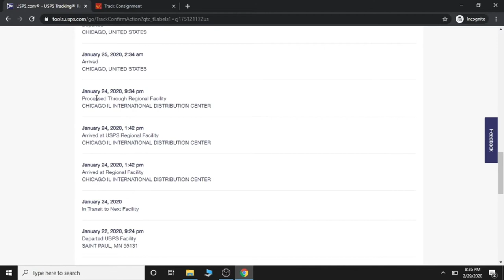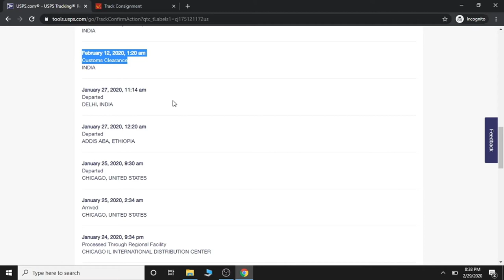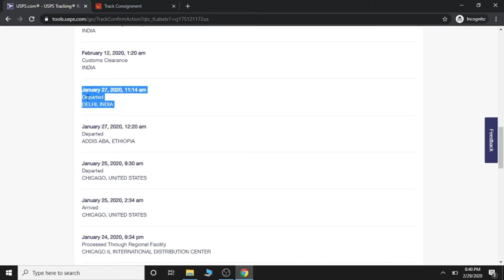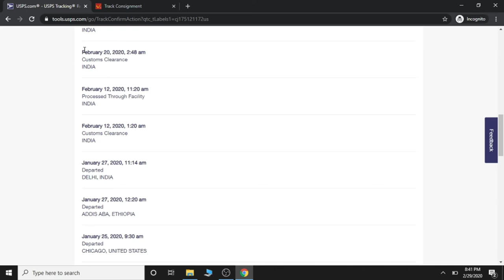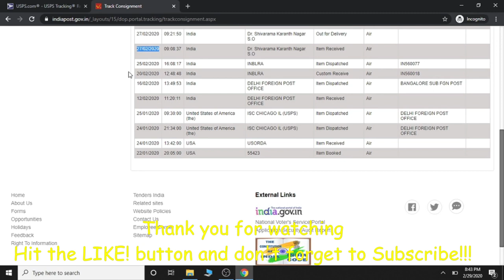Shipping from USA to India using USPS - How to Track, Time Taken, My Experience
Hi Guys,
In this video I share my experience of shipping flat rate from USA to India by USPS, if you have any urgent documents to be shipped then please use FedEx or UPS or any private courier, but if you have time and want to save some money then use USPS.

Regards